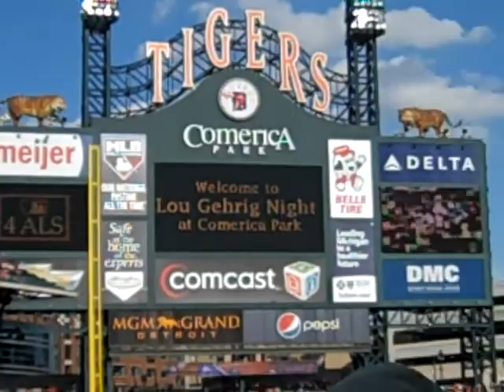Lou Gehrig Day at Comerica Park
On field ceremonies for ALS of Michigan's Lou Gehrig Day at Comerica Park.  Including pALS (peson with ALS) Jerry Duprey and his wife Terri and pALS Gary Waddell and his wife Patty.  Also joining ALS of Michigan is Board member Rocky Raczkowski and his wife Amalia.